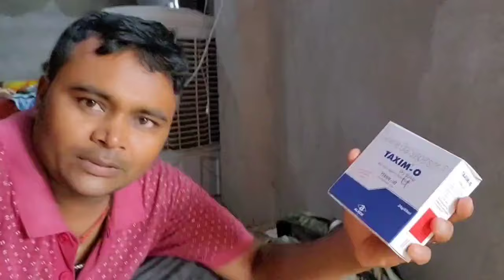रूबी चक्कर खाकर गिर गई 🙏 ऐसा हमारे साथ ही क्यों होता है 😭 | marriage couple vlog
marriage tips
vijay riya vlogs
vijay riya
Rubi vlogs
Rubi ranjan vlogs
sunil gudiya
sweet couple
couple kiss
vlog
vlogs
funny couple
vlog video
new vlog video
couple video
couple vlogger
daily vlog video
daily vlog
new vlog video
daily vlogger
daily vlogs india
daily vlogs
Hindi vlogs
Jharkhand vlog
Jamshedpur vlog
Village vlog
Village food